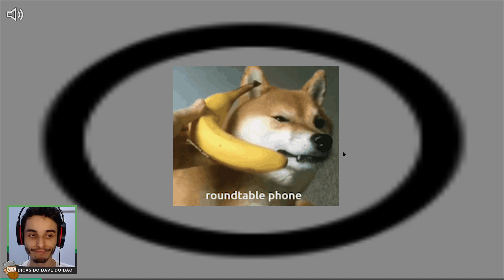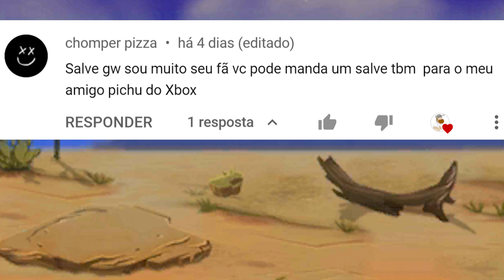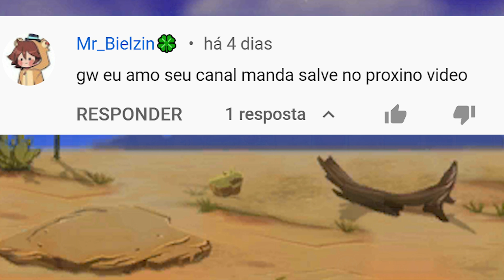PvZ2 EGITO ANTIGO #06 - ISSO A ESCOLA NÃO ENSINA!!! 👌😂 Dias 20, 21 e 22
Nesse vídeo eu continuo a jogar as fases do modo aventura, dando dicas para que os jogadores passem das fases usando plantas da própria aventura e se necessário alguma gemium. Aqui eu jogo as fases 20, 21 e 22 do Egito Antigo.

👨🏻‍🎓💪🏻👩🏻‍🎓 COLABORADORES DO CANAL:
☑️ Gumball, criador de contéudo p/ o canal ➙ Discord: Gumball_WT# 7170

(O "nome", a "#" e o "número" são juntos).

👉 CAPÍTULOS

00:00 - Abertura
00:06 - Introdução
01:41 - Fase 20
05:41 - Fase 21
09:52 - Fase 22
13:50 - Lendo sobre Zumbis no Almanaque
16:00 - Encerramento
16:29 - Tela Final e Membros